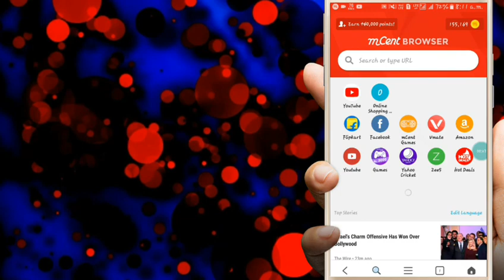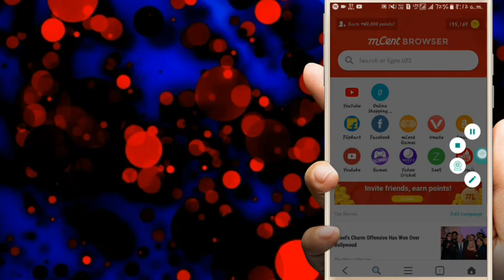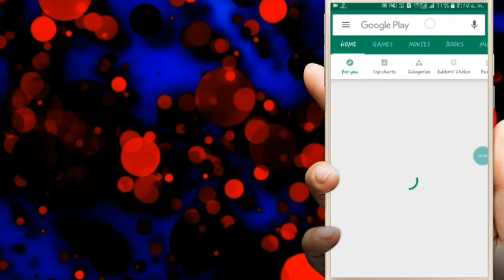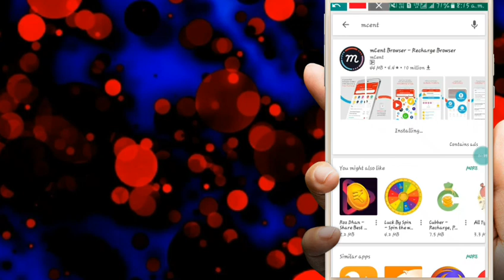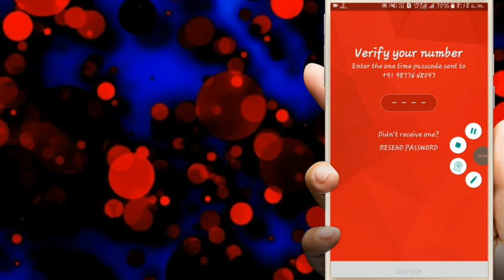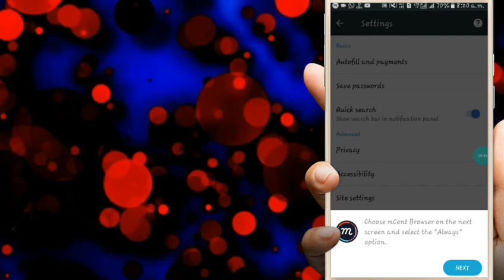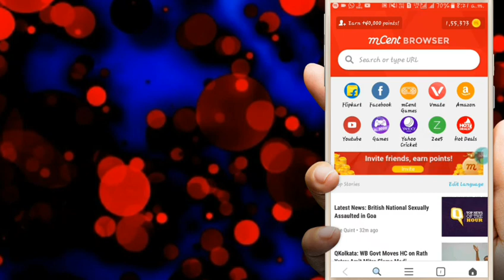How to win mcent browser 10,00,000 pts! | set mcent as default browser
सुनो भाई लोग इस लिंक पर जैसे ही क्लिक करोगे 10 लाख पॉइंट आपको मिल सकते हैं अगर आपका लक अच्छा रहा